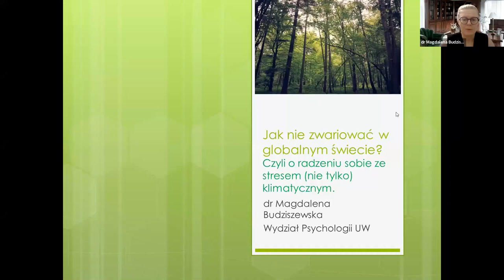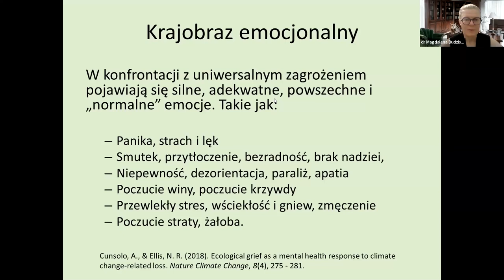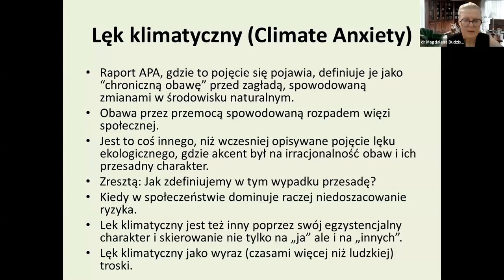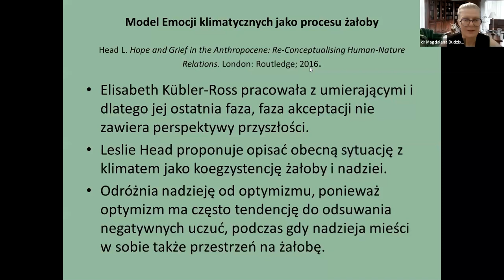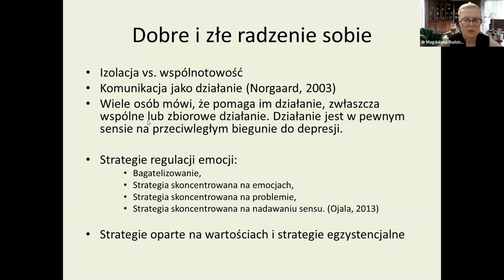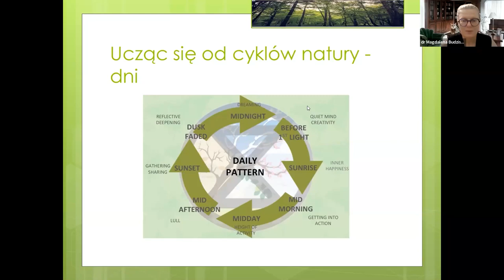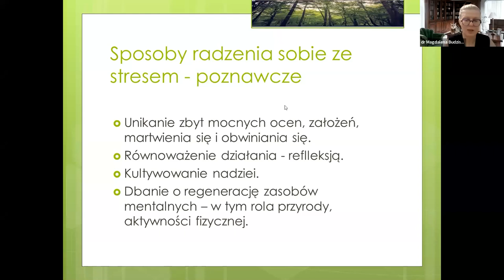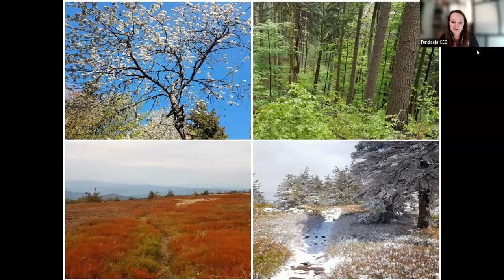Jak nie zwariować w globalnym świecie? - Zapis webinarium TEG 2023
Zapis webinarium dla nauczycielek i nauczycieli w ramach festiwalu internetowego z okazji Tygodnia Edukacji Globalnej 2023 pod hasłem "Pokój dla planety. Planeta pokoju".
W trakcie wykładu dr Magdalena Budziszewska opowiada w ciepłych i niestrasznych słowach o różnych formach stresu, wynikających z przejęcia globalnymi problemami, klimatem, przyrodą, nierównościami, migracjami, wojną. Przedstawia sposoby dbania o siebie i wspierania uczniów i uczennice w radzeniu sobie z tego typu stresem i różnymi emocjami. Opowiada o tworzeniu w życiu i szkole kultury regeneracji, czyli takich sposobów wspólnego działania, które zostawiają nas raczej wypoczętymi i zachęconymi, niż wypalonymi, wobec skali globalnych problemów. W wykładzie występują też żaby z plasteliny i jeden bardzo biedny kot. ;)
Webinarium prowadzi dr Magdalena Budziszewska – psycholożka i badaczka związana z Wydziałem Psychologii Uniwersytetu Warszawskiego. Redaktorka i współautorka podręcznika do edukacji klimatycznej: “Klimatyczne ABC. Interdyscyplinarne Podstawy Współczesnej Wiedzy o Zmianie Klimatu”. Liderka wielu inicjatyw związanych z edukacją klimatyczną w Polsce. Bada wiedzę i emocje ludzi powiązane ze współczesnymi kryzysami środowiskowymi. Miłośniczka gór i dzikich istot.